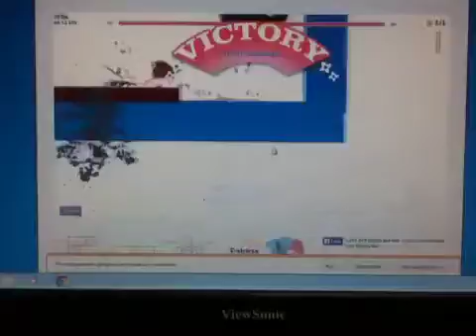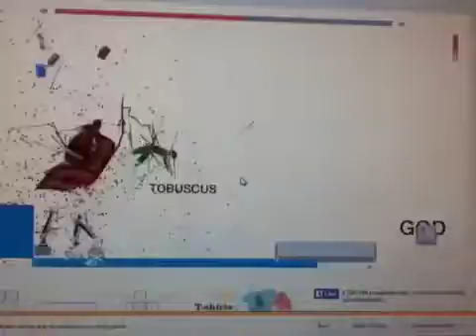Happy wheels 2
Created by Lucas Reid I just did a few of my favorite areas  and put them in a video  and a few glitches this is just a small pice of what I do